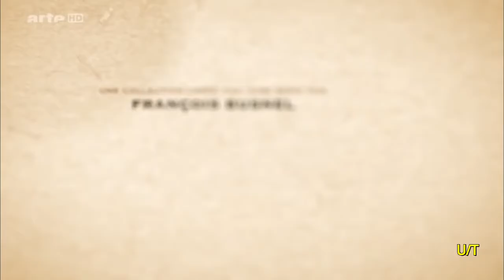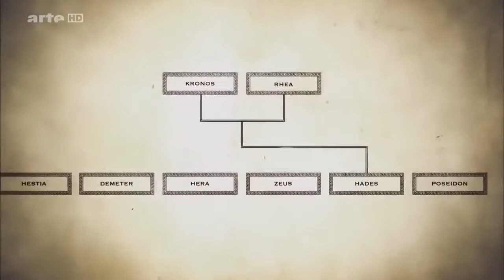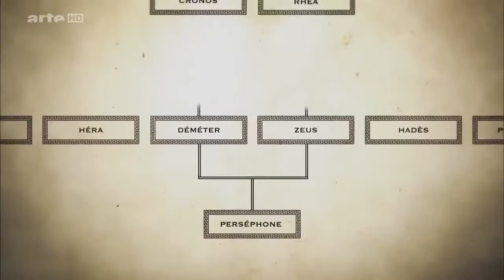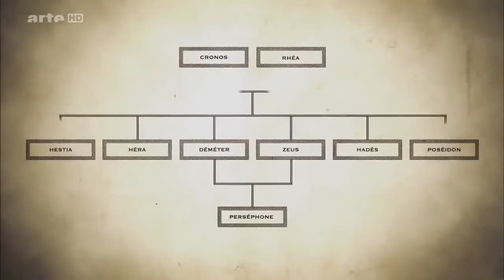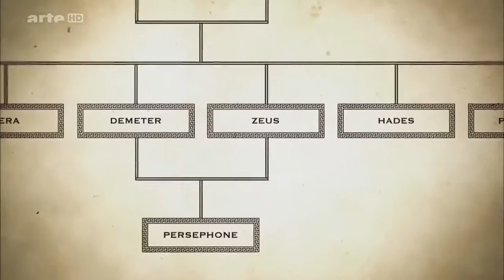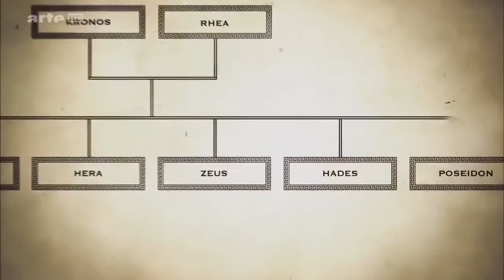Arte Doku Reihe Die großen Mythen 3 20 Hades Obolus für das Totenreich